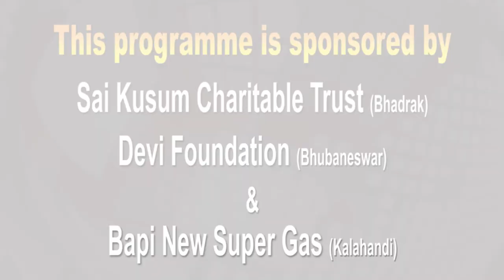Khabar Aajira 02 03 2021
Coin gili Baalaka Gurutara...